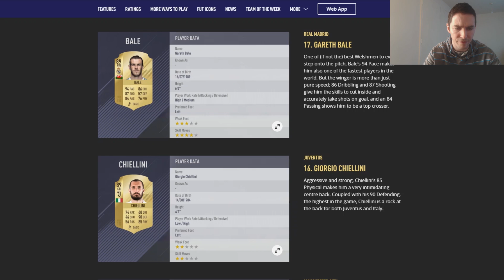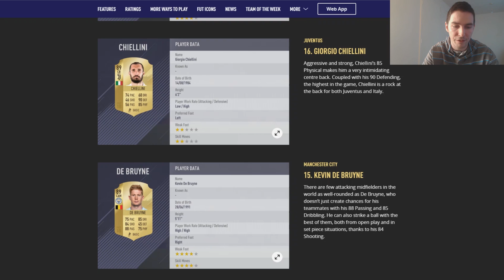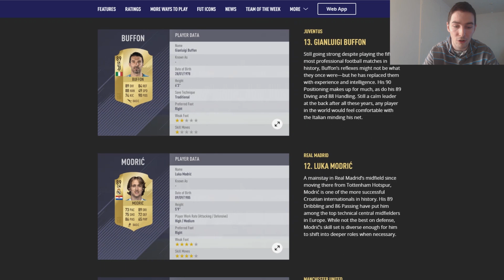FIFA 18 Player Ratings (20-11)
These tips work well for FUT Champions and Online Season, Career Mode and H2H and are compatible with the PS3/PS4, Xbox 360, Xbox One and Windows PC. All the tips work after the recent gameplay patch updates that were released too.